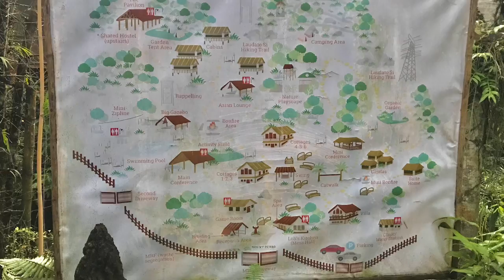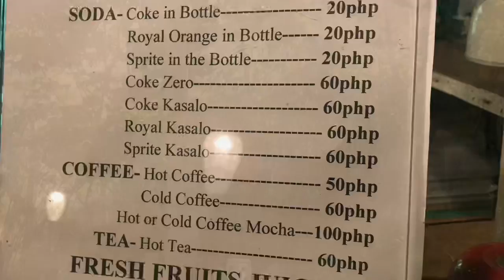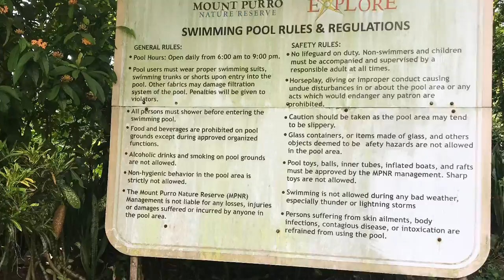Daytour in M.P. Nature Reserve Antipolo Rizal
Good day Vlog Fam, this video was filmed last June 26,2021. I hope you’ll like it. The Cam I used was IPhone 7 and my Video editor is iMovie. Due to my busy schedule It took so long for me to edit this vlog.

We used our private van to get there, in Mount Purro Nature Reserve, the first thing that we did there was stretching before going to Hike. It was my first time to hike, so I’m always at the end of the line of the other hikers. But in the end I enjoyed it. And the 2nd thing that we did there was to Eat breakfast, take note: we have packed our breakfast beforehand because it wasn’t included in our paid tour.

We also watched the History of the Mount Purro. And then We went to the river to have a ride in balsa and to enjoy the heat of the sun.
After that we ate our lunch, which is covered in our paid tour.

The Last thing that we did there was to swim in a pool. After a not so long hike and River walk we’re able to relax in Crystal clear pool. Honestly, my over all experience there was awesome.